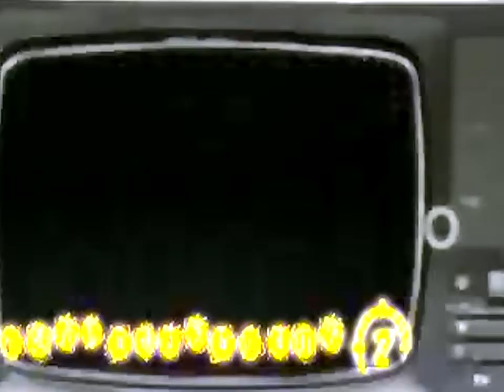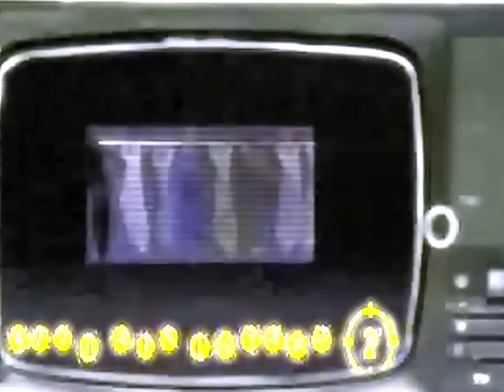Semana 2 Minutos Raro Vídeo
Esto lo tengo hace mucho guardado, por ahí lo encontre le mejore la calidad, lo compartí siempre me hizo reír mucho xD
BY LUMIA 920